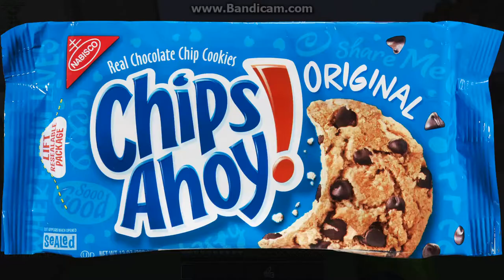Minecraft Hypixel Skywars! "I Got Muted?! + Minitage!"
►Smack that "LIKE" for more practice edits/live coms, thanks. Today I decided to mix both of my talents together, public speaking and editing! Personally, I think it went well, do you think I should keep doing videos like this? :)
►My Texture Pack Release!
►Mine It Out's 300 Subscriber Super Saiyan Green Pack FPS VERSION
►Mine It Out's 300 Subscriber Super Saiyan Green Pack HIGH QUALITY VERSION
►VIDEO WITH!
►Mine It Out
MUSIC!
►Intro Music
Flux Pavilion - Freeway (Flux Pavilion & Kill The Noise Remix)
►Backround Music
First Song: James Carter - On My High (feat. TINGGI)
►Editing: Mine It Out (Opinions about this editing style? Should I continue it?)
►WILL I ADD YOU AS A FRIEND? YES
►IGN: LilCasuaL
►Xbox One: camaro2014zl1
►SERVER INFO!